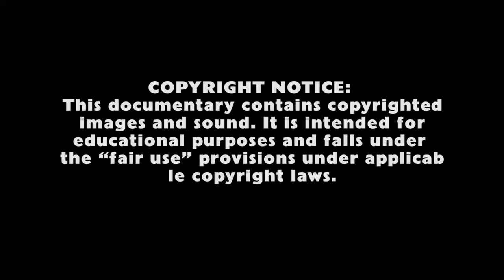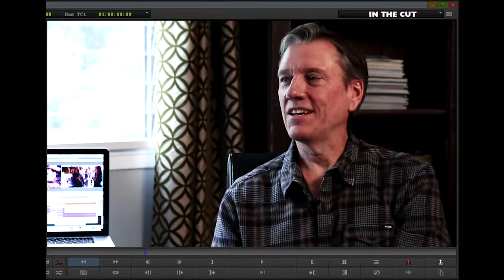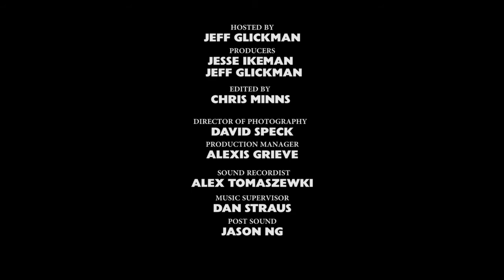Kevin Stitt (Part 2), editor Jack Reacher - Craft Truck - In the Cut - S01EP20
Really excited to feature Kevin Stitt on part 2 of our exclusive interview with him.

In this episode we talk Tom Cruise driving and in-depth discussion on Jack Reacher and what Christopher McQuarrie's editing.

We also chat Harrison Ford and 42 and working with Brian Hegeland.